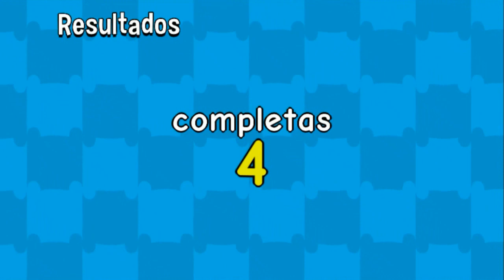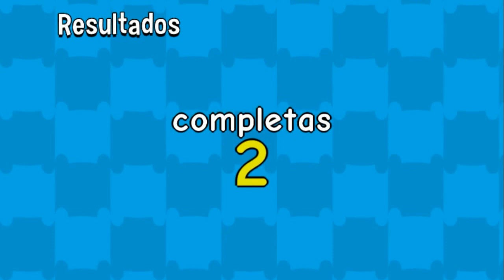Enredos en el Tiempo Nivel Difícil Gameplay